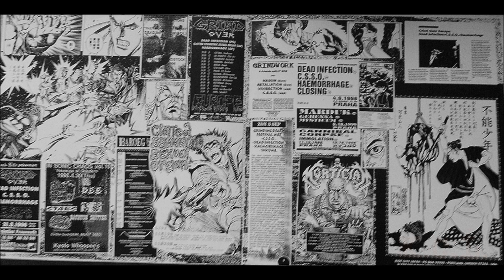C.S.S.O. "LIVE LP"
Clotted Symmetric Sexual Organ "Live Lp" (Riot City Japan 1998)
Songs 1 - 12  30/04/1998 / Whoopees / Kyoto
Songs 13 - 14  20/03/1996 / 20000V / Tokyo
Songs 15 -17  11/09/1996 / Schacht 8 / Germany
Songs 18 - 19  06/09/1996 / East Club / Germany